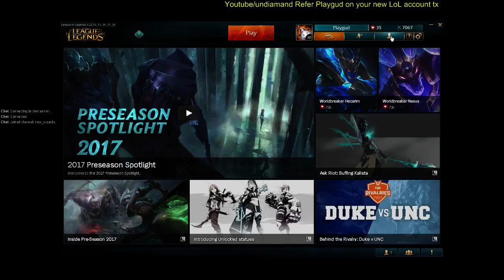Les "items" expliqués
En tant que ADC on a le choix. Attack speed, Life steal, Critical strike, cooldown reduction, etc -- Watch live